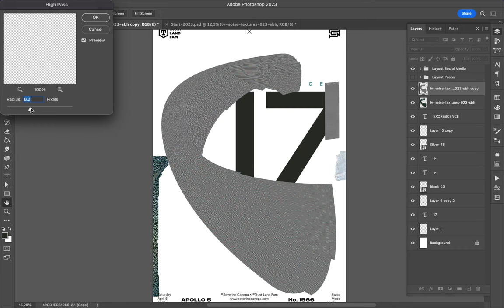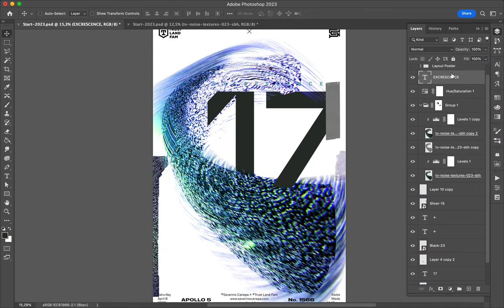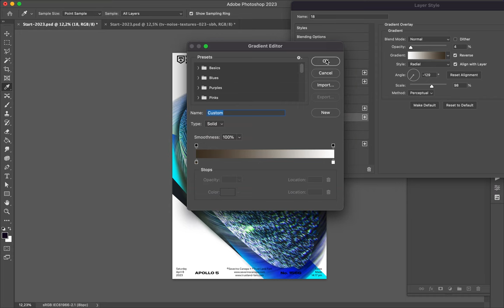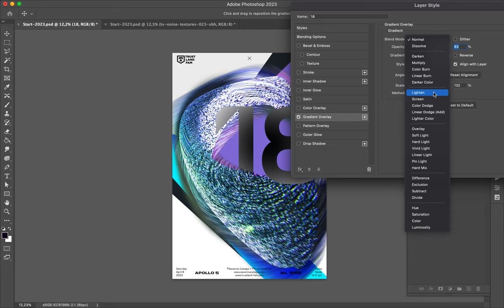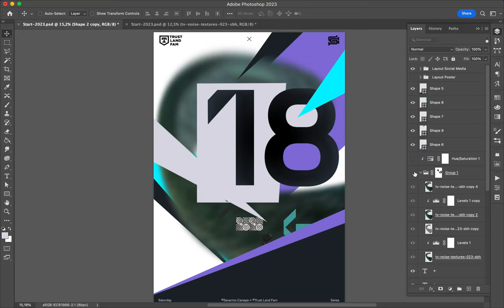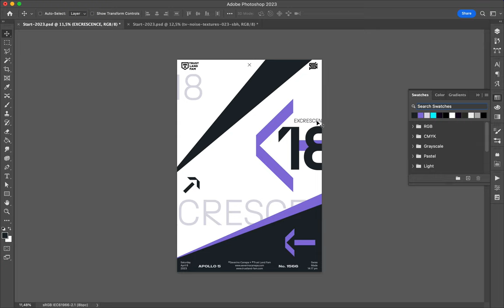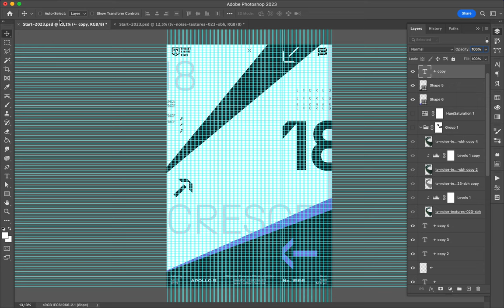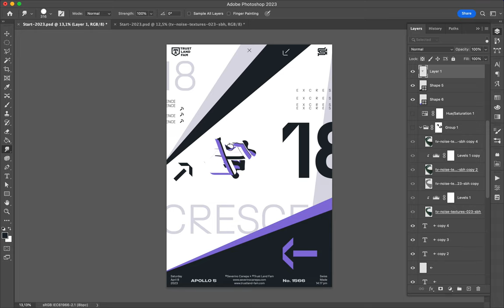Poster Speed Art 1566 Excrescence 18